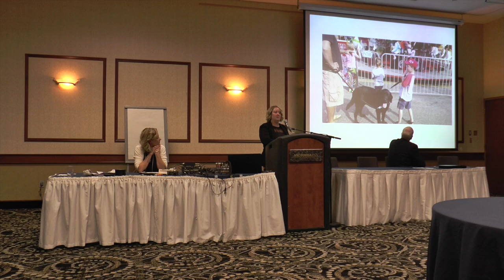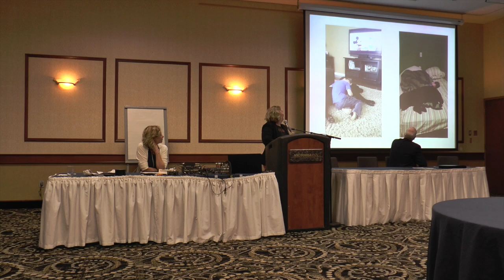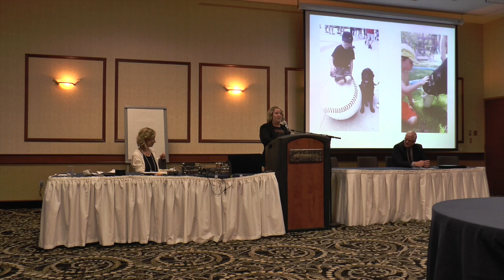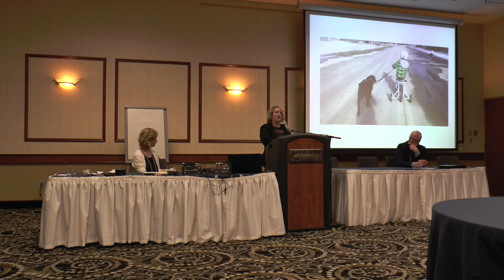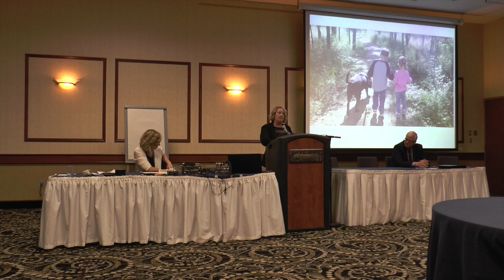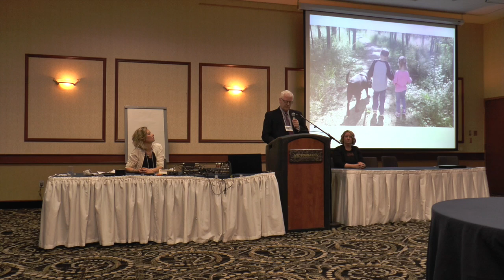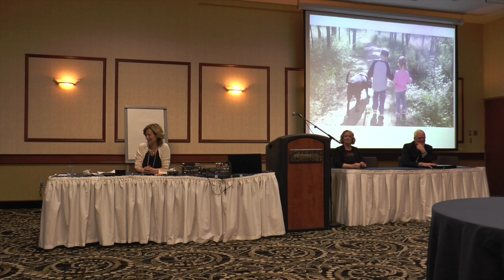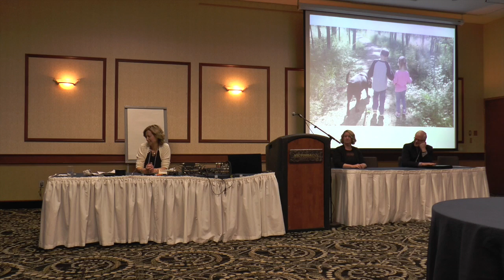Animal Therapy vs. Having A Pet - Panel Discussion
A panel discussion on the impact of the animals in the lives of persons with disabilities, whether it be a therapy or service focused and the benefits and polices surrounding these relationship. The panel features: Barb McDole, Cargo (Great Bernese Mountain Dog), Anita Moharic, Kristyn Damata and Doug Anderson. Moderated by: Andrea Sloane at the 2016 Canadian Conference on Developmental Disabilities and Autism, presented by St.Amant.